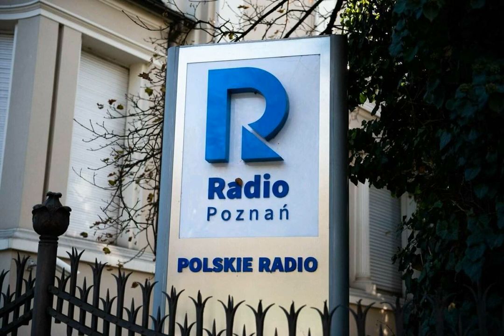Kotonotatnik 31 03 2022